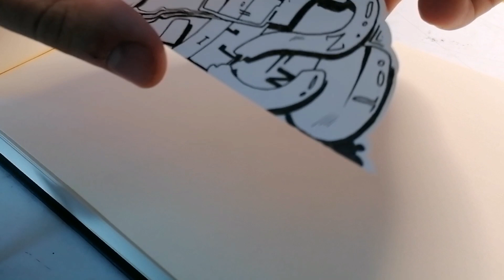I Made a Sticker For Day 22 of Doing Graffiti Art for a Hole Year | by Mizu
After doing sketches for 21 days I had the idea to do something different. So I made a sticker
What do you think? And should I do more different things? 🤔